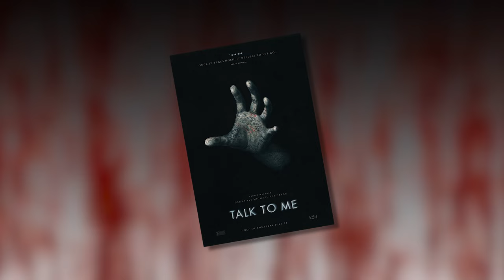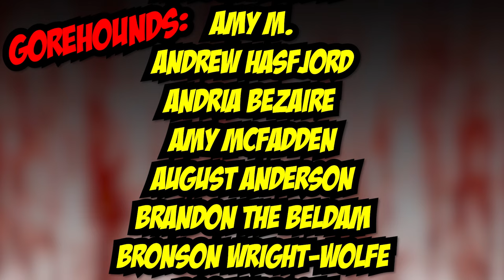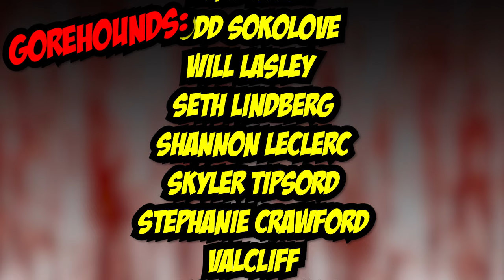Talk To Me (2023) An A24 Movie Review | Blood Splattered Vlog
GREETINGS, GOREHOUNDS!

This week The Horror Guru and Count Jackula review TALK TO ME!

TALK TO ME (2023) was written by Danny Philippou & Bill Hinzman, directed by Danny Philippou & Michael Philippou, based on a concept by Daley Pearson, produced by Samantha Jennings & Kristina Ceyton, and stars Sophie Wilde, Alexandra Jensen, Joe Bird, Otis Dhanji, Miranda Otto, Zoe Terakes, Chris Alosio, Marcus Johnson & Alexandria Steffensen.

Adriana Perez
ÆtherialTea
Allison Bennett
Andrew Hasfjord
Andria Bezaire
Allison Bennett
Amy M.
Andrew Hasfjord
Andria Bezaire
Amy McFadden
August Anderson
Brandon the Beldam
Bronson Wright-Wolfe
Boomerbysea
Ccracer
Chas Mullins
Courtney Two-Names
Connor Dixon
Danni
Rhoda Penmark
David Gibb
Dexter Wegner
DutchChairMan
Elizabeth Blouin-Brathwaite
Guy Zwiebel
House of Rage
Iliana
Jack Price
Jacob Matthew Crawford
Jacob Watts
Jason Kasper
Jami
Jen Combs
Jimmy H Lam
Kate Gagnon
Katie Kuhlen
Katrina James
Kay Cordingly
Kendall Wright
LS Greger
Matt Smith
Marisa Allen
Mary Ijaz
Morgan L.F.
Monstress Savage
Nate S.
Nick L.
Nic Waters
Osmos
Orestria
Otter Paw Studios
Patrick Brocchu
Patrick McKenna
Razorvine
TimidTabby
Todd Sokolove
Will Lasley
Seth Lindberg
Shannon LeClerc
Skyler Tipsord
Stephanie Crawford
Valcliff
Vanessa Pulido
Xander Invictus